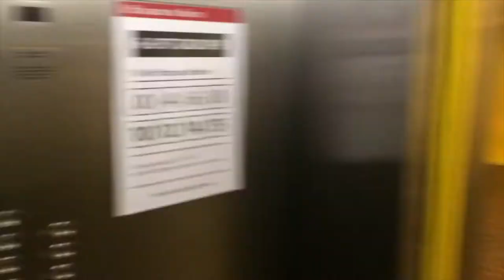A day out of the life of a VU PPE student